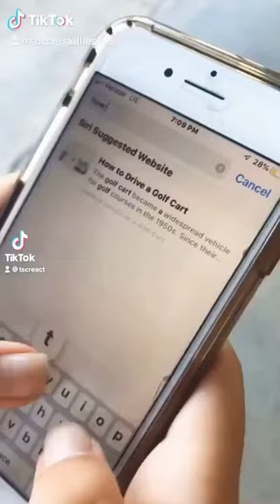How to drive a golf cart